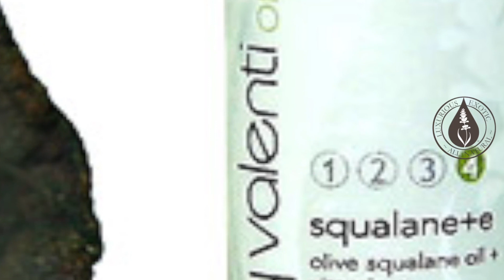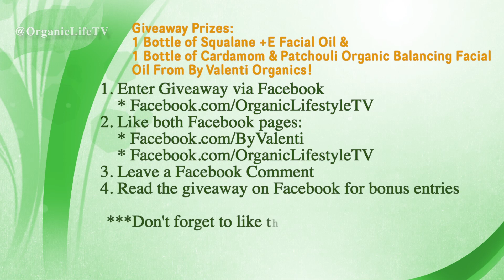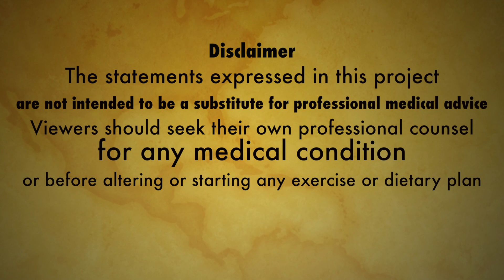Is Dimethicone In Your Skincare Routine? + By Valenti Organics Giveaway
What is Dimethicone? Plus an Awesome Giveaway From By Valenti Organics!

Giveaway Prizes: 1 Bottle of Squalane +E Facial Oil & 1 Bottle of Cardamom & Patchouli Organic Balancing Facial Oil from By Valenti Organics! Valued at $71

Coupond Code: OrganicLifeStyleTV
Valid only on: Cardamom & Patchouli and Squalane+e combined purchase (meaning both need to be bought together)
Valid from: April 2, 2014 through May 2, 2014

In this video we talk about the chemical Dimethicone, which is used in many skincare and hair products like, shampoos, conditioners, sunscreens, moisturizers, makeup, etc...  We will talk about why the FDA allows the use of this chemical in our everyday products even though it is unknown if the reproductive effects and tumor growth on animal studies are based on external application or ingestion.  However,  we have learned that we absorb a big percentage of what we put on our skins, so then why should we add the risk (if any) of this chemical to our bodies?

And at the end of the video we have an awesome giveaway of Bottle of Squalane +E Facial Oil & 1 Bottle of Cardamom & Patchouli Organic Balancing Facial Oil from By Valenti Organics! Valued at $71